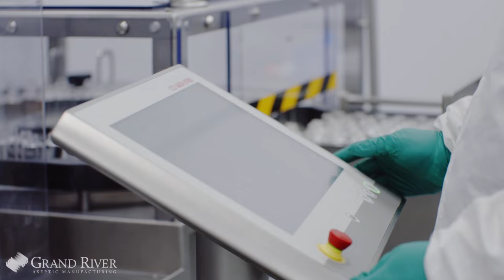Grand River Aseptic Manufacturing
Grand River Aseptic Manufacturing, Inc. (“GRAM”) is a leading contract development and manufacturing organization for sterile injectable drug products, delivering customized solutions to meet clients’ fill and finish needs from clinical trials to commercialization. With capabilities for biologics as well as controlled substances, GRAM's experienced team, modern facilities, and state-of-the-art equipment support pharmaceutical development, cGMP manufacturing, analytical testing, and regulatory filing. GRAM was selected as the 2021 Facility of the Year Awards Winner for Special Recognition for Operational Agility: COVID-19 Impact; has ranked in the Inc. 5000 list for the past four years and received West Michigan’s 2017, 2020, 2021 Best and Brightest Companies To Work For® honor.